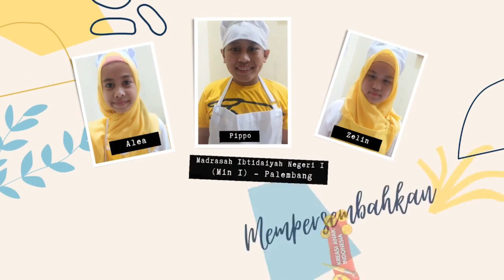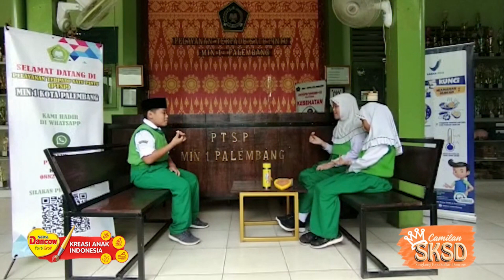DKAI2021 - NUTRISI - Min 1 Palembang - Cemilan SKSD (Singkong Keju Sultan Dancow)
Memperkenalkan "SKSD"
Singkong Keju Sultan Dancow...!!!

Cemilan yg siap menemani kita setiap saat, bernutrisi tinggi, sumber yg mudah di dapat, dan mudah dan cepat dalam pengolahan.

Background :
1. Singkong termasuk salah satu tanaman palawija penting di Indonesia, karena merupakan bahan pangan asetelah padi dan jagung.
2. Penyajian singkong yang terkesan monoton, dan kurang diminati oleh anak2 usia SD.
3. Kurangnya cemilan yg sehat, bernutrisi tinggi di masa pertumbuhan, dan tantangan dalam penyajian yg cepat di era saat ini, termasuk olahan tahan lama tanpa pengawet, untuk mengisi waktu luang khususnya untuk anak-anak.

Solution :
Kreasi salah satu olahan makanan ringan dari singkong yg lebih nikmat dan bernutrisi tinggi, bahan yg mudah di dapatkan, pengolahan yang mudah, cepat saji, dan tahan lama.

Bahan-bahan yg dibutuhkan :
1. 10 Lembar kulit lumpia
2. 250 gram singkong
3. 150 gram keju blok
4. Susu bubuk Dancow Fortigrow utk taburan
5. Putih telur

Terima kasih kami ucapkan kepada :
1. Sekolah Min 1 Palembang

2. Kepala Sekolah Min1 Palembang : Ibu Dra. Meisabrina Cahaya Ningsih, MM

3. Guru Pembimbing : Ibu Mardalena, S. Pd.

"Madrasah Mandiri Berprestasi"

Palembang, 30 Oktober 2021
Tim Kreatif